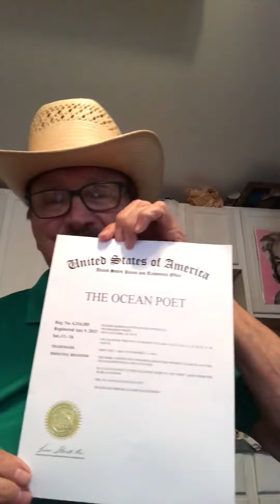BARRON PILGRIM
Poetry of Romance and Faith
THE OCEAN POET licensed